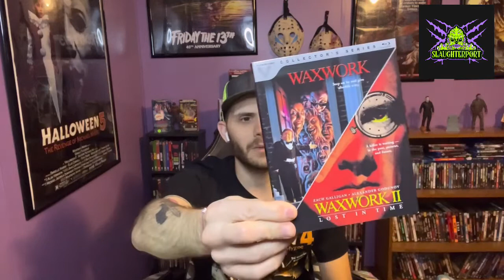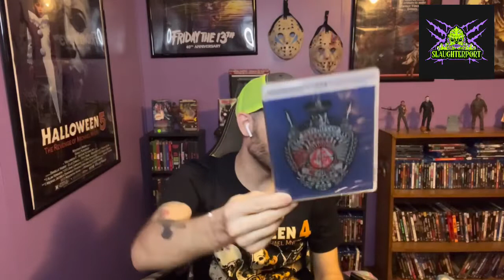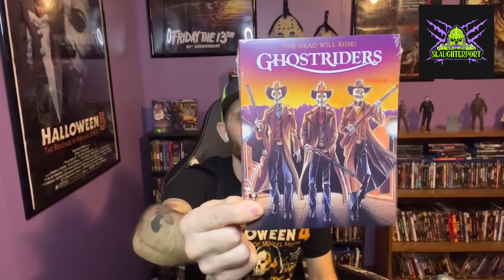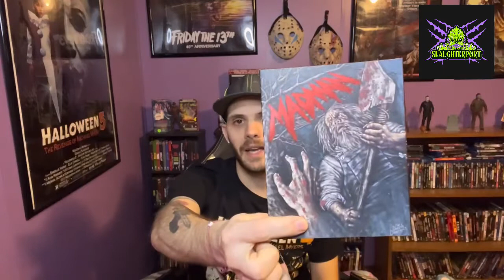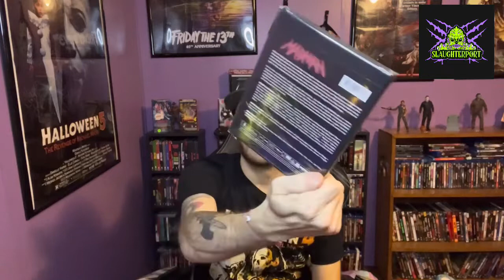MASSIVE Horror Blu-Ray Haul/Scream Factory-Arrow